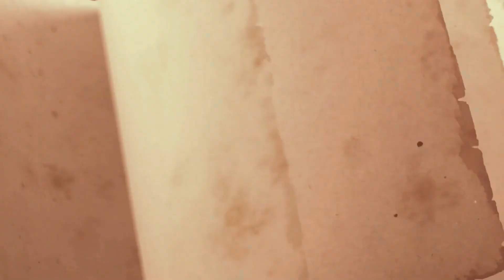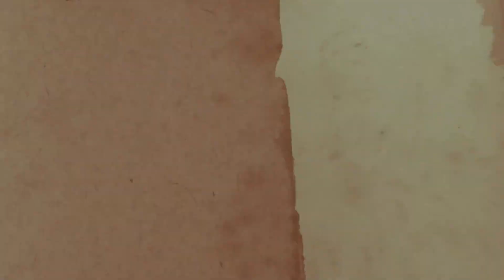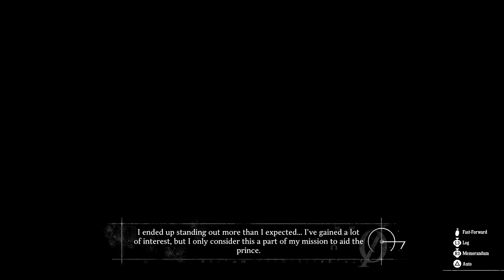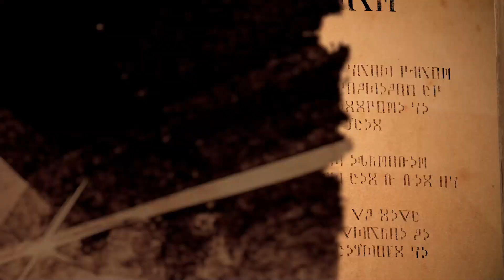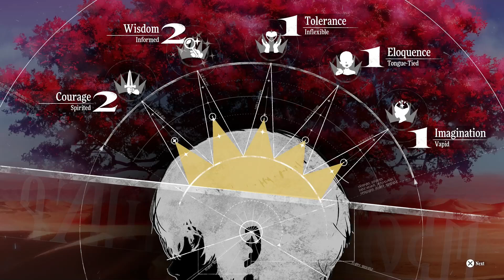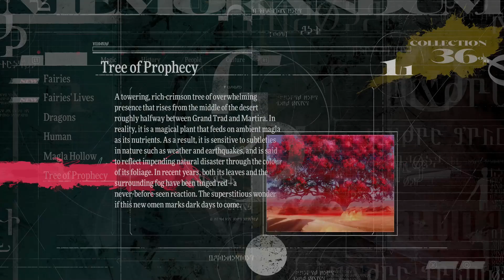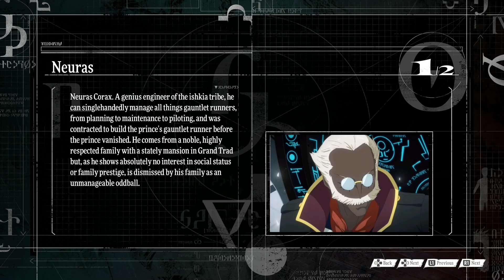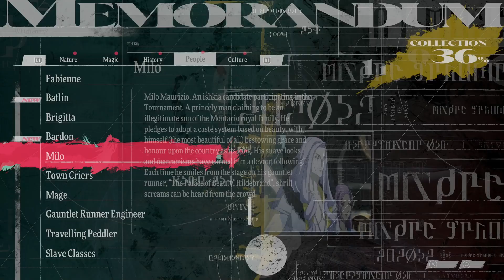ONWARD TO MARTIRA - Metaphor: ReFantazio -9-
Skye and his companions begin the Tournament for the Throne and make meet a new companion named Neuras who'll be our guide for the brand new Gauntlet Runner we received. Skye and company make their ways to Martira to begin the Tournament!